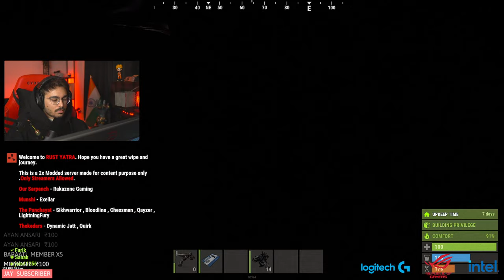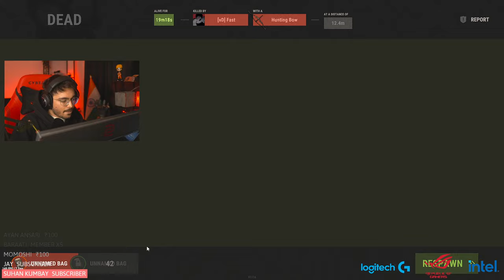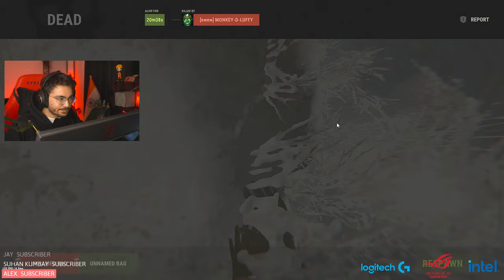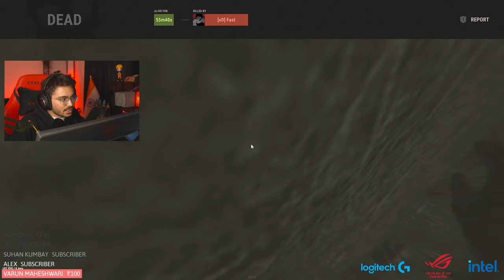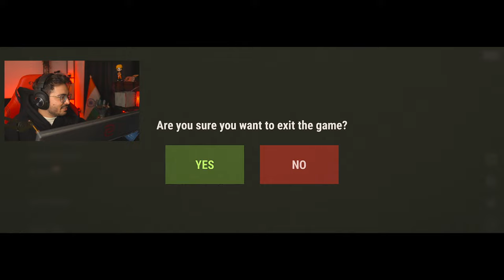I want every Indian PC Gamer to Play this Game Now - RUST - Rust Yatra Server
Hi, I'm HydraFlick aka Rohan Ledwani, your fellow Indian content creator from Gujarat.

You can find quality games, content, tutorials analysis/reviews on my channel. My goal is to be one of the best and showcase a prime caliber streaming atmosphere where I can hope to represent India internationally through my streams, Gameplay, and solitary performance.

► My Headset & Awesome Logitech G Gaming Peripherals
► My Top Logitech Picks

► GEAR  ◄
Mouse : Logitech Gpro Superlight
Keyboard : Logitech Gpro TKL
Headphone : Logitech G733
Mouse pad : Zowie GSR-SE Rouge

►About me
• Rohan ledwani
• I'm 25
• Full-time Live Streamer/content creator
• Vadodara, Gujarat.